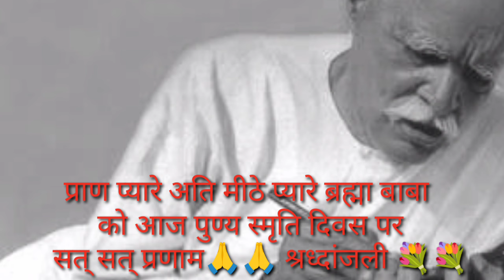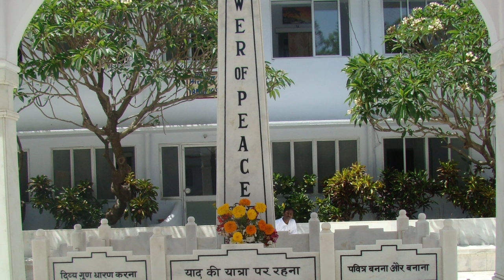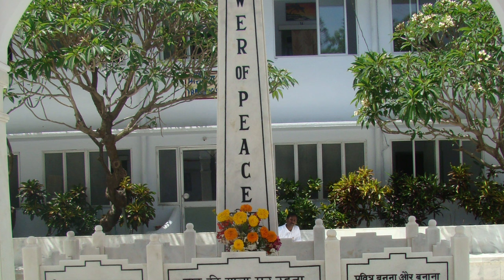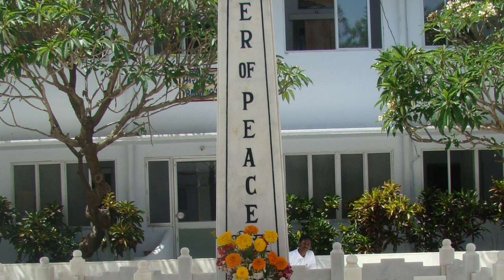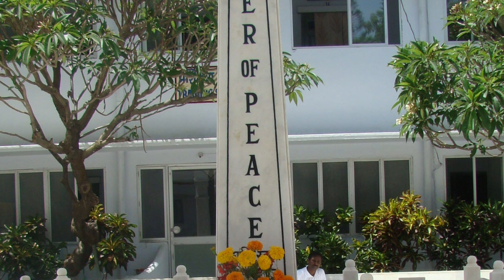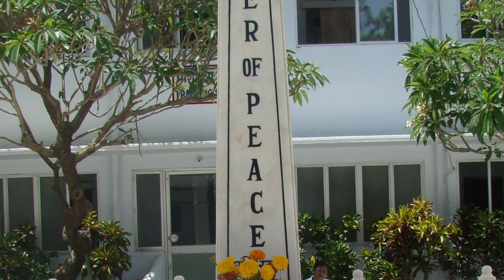प्यारे ब्रह्मा बाबा के यादगार शांति स्तंभ द्वारा हम बीकेज को प्राणेश्वर बापदादा की मधुर शिक्षाऐं